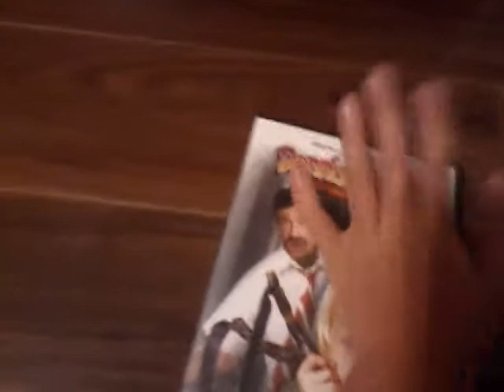Warner Brothers Dennis the Menace DVD Review